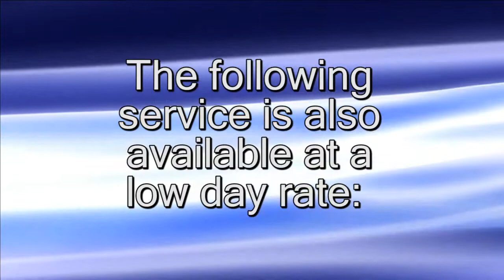Video Services Overview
An overview of Pragmatic's videography and video production services.